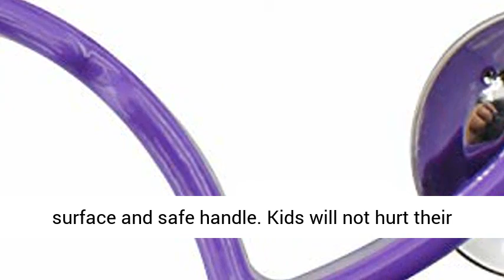MUSICUBE STEM Hand Tambourine Bells, 4 Cymbal Bells on ABS Plastic Hand, Kids Music Rhythm Toys, STE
MUSICUBE STEM Hand Tambourine Bells, 4 Cymbal Bells on ABS Plastic Hand, Kids Music Rhythm Toys, STEM Education Music Instrument for Music Center Kids Center, 4 Pack Safe for kids, the plastic hand bells has been certified by TUV and meets the standard of ASTM F963. All the materials are safe and non-toxic.
For education, this bell will be helpful for teachers to lead kids' interests on music. For developing kids music talent.
Easy-to-grip design of plastic handle, kids will be happy to play them with the clean and full jingles bell sound.
Fine edge craft with a smooth surface and safe handle. Kids will not hurt their delicate skin when they have fun playing with the hand bells.
Recommended ages: 3 years old or up. Package size: 5.3 * 4.7 * 4.7 inch (WDH)"